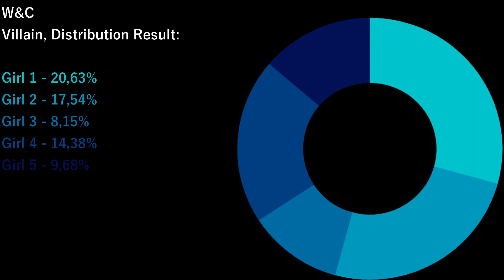Your girl group - W&C - Villain (Color coded lyrics han/rom/eng)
W&C - Villain (Color coded lyrics han/rom/eng)

IMPRTANTE
-Este es un grupo ficticio.
-Sin intenciones de infringir los derechos de autor.
W&C:
.Girl 1: Leader and Main Vocal.
.Girl 2: Leader Vocal and Rapper.
.Girl 3: Main Rapper and vocal.
.Girl 4: Main Dancer, Leader Rapper and Vocal.
.Girl 5: Vocal, Visual and Maknae.